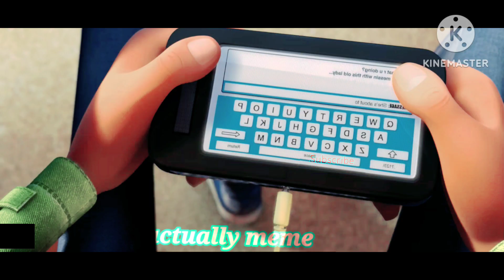misunderstanding 💖 | content stolen years ago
A heart touching story💖